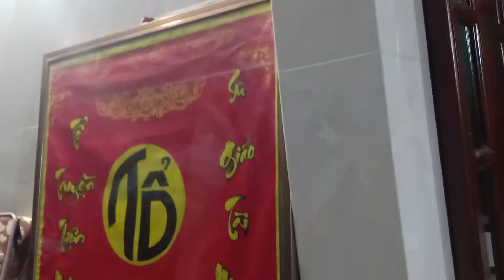Tân cổ Em đi chùa Hương. Minh Đức hát giao lưu tại nhà a 2 Nhôm. Tp Tân An. Long An. Rất vui...